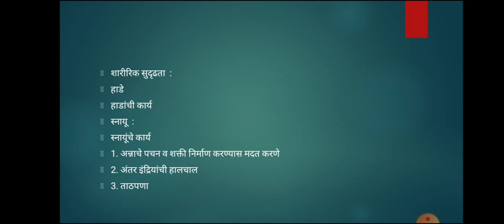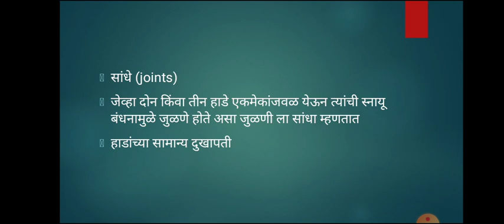PE-4 शरीर वेवस्थेचे आकलन(lecture 10)